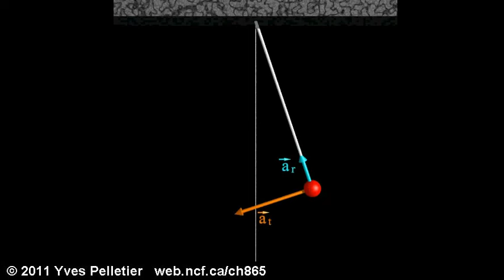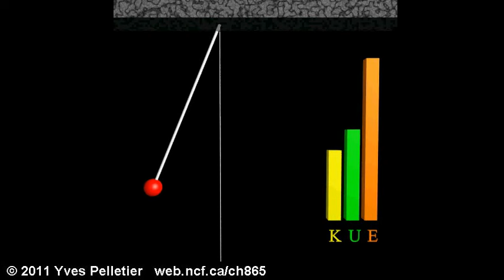Simple pendulum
Simple pendulum:  velocity vector, acceleration vectors (radial acceleration in cyan and tangential acceleration in orange), forces (tension in orange and weight in cyan) and energies (kinetic energy in yellow, gravitational potential energy in green and total mechanical energy in orange).

Pendule simple:  vecteur vitesse, vecteurs accélération (radiale en bleu et tangentielle en orange), forces (tension en orange et poids en bleu), et énergies (énergie cinétique en jaune, énergie potentielle gravitationnelle en vert, et énergie mécanique totale en orange).